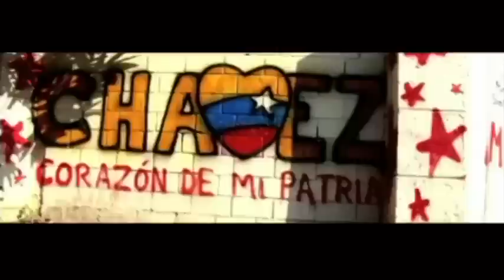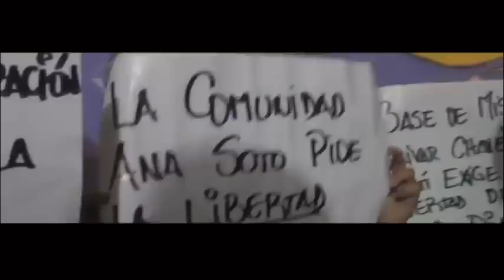LibertadParaDavidDiaz CárcelParaElFiscalCorrupto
PUEBLO REVOLUCIONARIO DE LARA CONTRA EL CAPITAL Y LA CRIMINALIZACIÓN DE LA LUCHA POPULAR.

Nuevamente sectores corruptos infiltrados en el sistema judicial venezolano, violentan los derechos de dirigentes populares que vienen propiciando la organización popular para rescatar terrenos ociosos y edificios abandonados y así satisfacer el derecho a la vivienda, contribuyendo de esa manera con el gran esfuerzo que está haciendo el gobierno nacional a través de la GMVV, para resolver esta deuda social.

 Las diferentes organizaciones populares y revolucionarias que firmamos este documento, denunciamos la criminalización de las luchas populares por parte del fiscal 58 con competencia nacional Jhon Pérez, quienes encarcelaron al compañero David Díaz de la comunidad “Guerreros Ana Soto” al noreste de Barquisimeto, acusándolo de “invasor” de la propiedad privada, cuando realmente la acción legitima y revolucionaria estuvo protagonizada por 400 familias al ocupar un terreno y un edificio ocioso, que no están cumpliendo ninguna función social.

 Estos corruptos funcionarios, se colocan al servicio del capital inmobiliario, dándole carácter penal a un problema social como lo es el derecho a la tierra, obviando la ociosidad del edificio y del terreno en cuestión. Se colocan al servicio de los dueños de la ciudad, quienes utilizan su poder económico para torcer leyes o aplicar viejas leyes no adecuadas a la Constitución de la República Bolivariana de Venezuela, en contra del Estado social de Derecho y de Justicia
 Quienes vivimos en los barrios, que somos mas del 60% de la población venezolana, los hemos habitado a través de ocupaciones y de duros combates contra el latifundio urbano, siendo catalogados de delincuentes por viejas leyes que etiquetan de “invasión”a todo esfuerzo colectivo de ocupar terrenos y espacios ociosos en la ciudad. Además, en el caso de los terrenos de la hoy comunidad socialista Guerrera Ana Soto, de la cual es promotor el camarada David Díaz y por su ocupación es imputado, el Gobierno Bolivariano instaló una Base de Misiones y una cancha de Paz, políticas gubernamentales que reconocen a la comunidad y legitima su presencia en dichos terrenos, lo cual hace contradictoria y abusiva la decisión del fiscal por cuanto se contrapone a la voluntad del gobierno nacional.

Llamamos a unir esfuerzos  a todas las organizaciones populares de la ciudad, a salir a la calle a defender el legado de nuestro comandante Chávez: el derecho a la ciudad, la democratización de la ciudad y el combate al latifundio urbano. En particular un llamado a todas las ocupaciones de terrenos y de edificaciones en nuestra ciudad y en el Estado, porque si el capital inmobiliario triunfa en esta  maniobra, se vendría  con una fuerte arremetida contra todo el esfuerzo autogestionario que ha venido desarrollando el pueblo a través de las ocupaciones para rescatar la ciudad de las garras del capital.

Demandamos que los terrenos donde está la ocupación de la comunidad “Guerreros Ana Soto”, sea DECRETADO A VIVIR por parte del Gobierno Bolivariano, de la misma forma proponemos que seguidamente estos terrenos sean entregados en calidad de propiedad social directa a la comunidad organizada y de esa manera avanzar a un modelo de tenencia de la tierra urbana que privilegie el valor de uso y no el valor capitalista privado.

Rechazamos la criminalización de las luchas del pueblo y de sus dirigentes, de la misma forma exigimos la supresión del   artículo 47 1 A del código procesal penal que criminaliza la acción soberana del pueblo de reclamar la ociosidad de los terrenos abandonados.
CON LA AUTOGESTIÓN IMPULSEMOS LA REVOLUCIÓN URBANA

En la Lucha por la Democratización de la Ciudad, La Revolución Urbana y la Lucha Contra el Latifundio Urbano, VENCEREMOS

LIBERTAD PARA DAVID DIAZ, CÁRCEL PARA LOS CORRUPTOS DEL PODER JUDICIAL

Movimiento de Poblador@s
Comunidad Socialista Guerrera Ana Soto
Movimiento Revolucionario Solidaridad
Frente Bolivariano 13 de Abril
Puerta de los Andes (El Tocuyo)
Fundación Comunitaria A.K.A
Colectivo Sandalio Linárez
Frente del Poder Popular Con Chávez
Comuna Socialista Ataroa
ANMCLA-Lara
FRIAS Libertarias
LaraTVeC
Tren de La Calle
Movimiento Mujeres Por La Vida